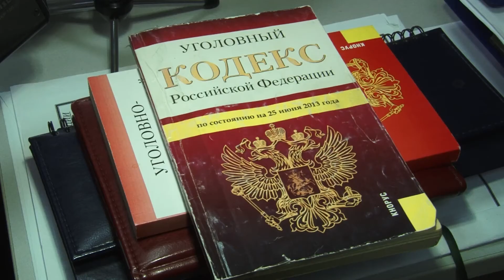Подозревается в изнасиловании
75-летний ангарчанин задержан за насилие над ребенком.